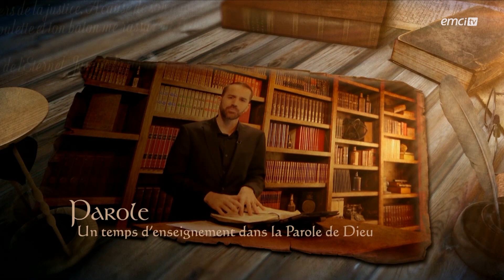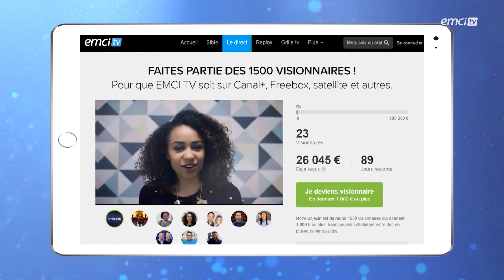La recette pour vaincre le péché ! - Prières inspirées - Jérémy Sourdril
À travers un encouragement du Seigneur à un homme qui était tenté de pécher, et à travers une exhortation de l'apôtre Jacques, nous découvrirons aujourd'hui la recette pour vaincre le péché ! Nous prendrons également la sainte cène ensemble et proclamerons notre victoire totale sur le péché ! De bons temps dans la présence de Dieu au rendez-vous !